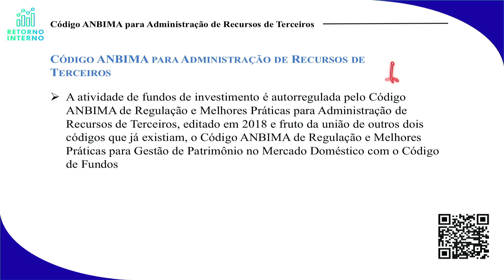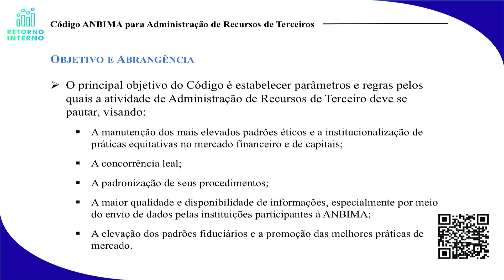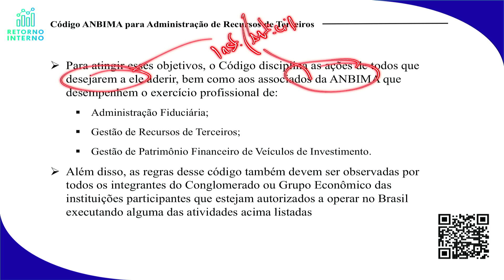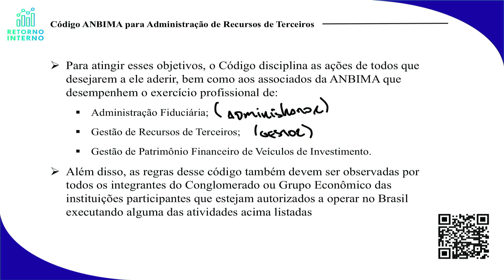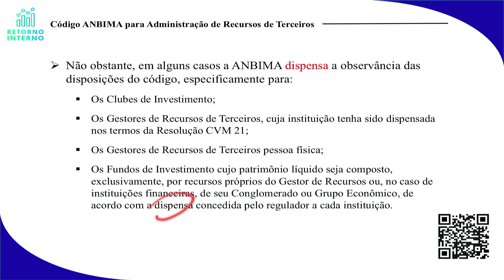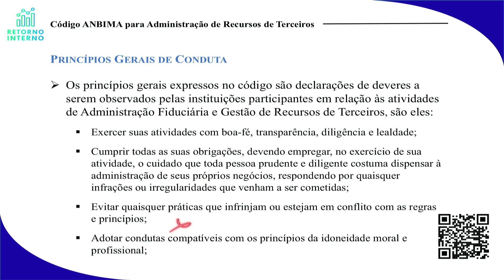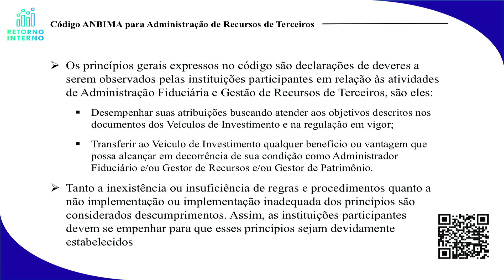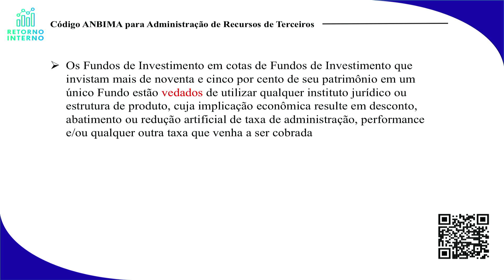Código ANBIMA para Administração de Recursos de Terceiros (1) - Módulo 5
Código ANBIMA para Administração de Recursos de Terceiros, abordado na aula do curso cpa 20, módulo 5.